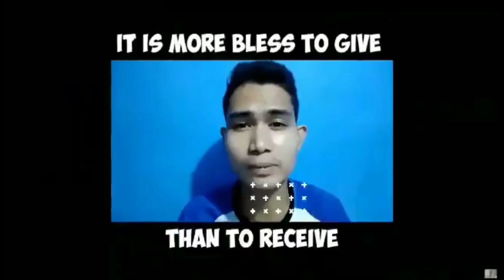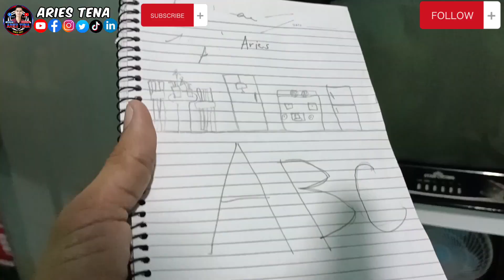Unboxing and Product Review of Erasable Gel pen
Unboxing and Product Review.

Wanna Try CryptoCurrency Trading?

If you want to Learn Crypto Trading, you can create an account and enroll in Global Miranda Miner Elite University👇👇👇

Daily Crypto MINING?